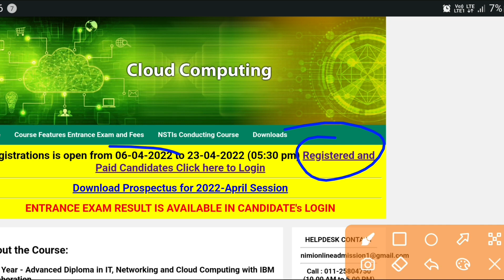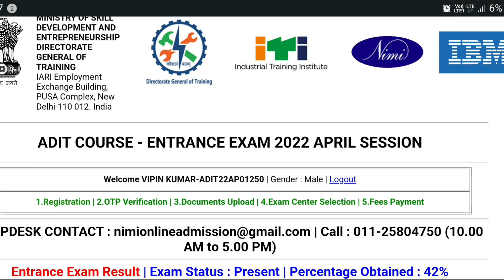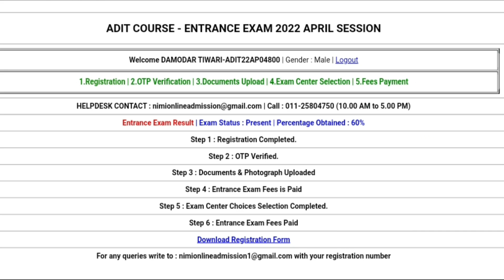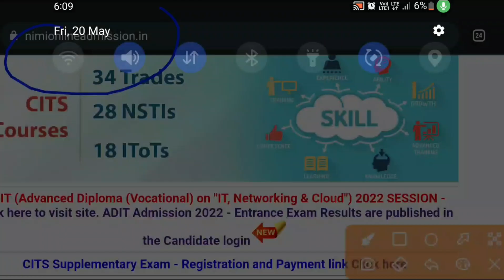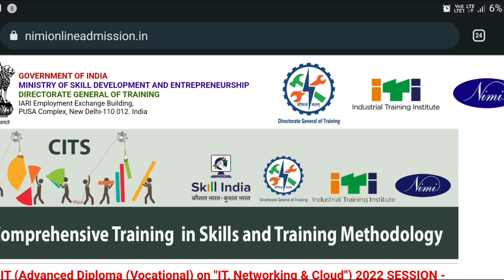IBM ADIT Admission 2022, IBM Advance Diploma Exam result 2022, IBM ADIT Result 2022 Kaise Dekhe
IBM ADIT Admission 2022, IBM Advance Diploma Exam result 2022, IBM ADIT Result kaise dekhe, dgt advance diploma exam resutl, ibm adit counselling 2022, adit result 2022